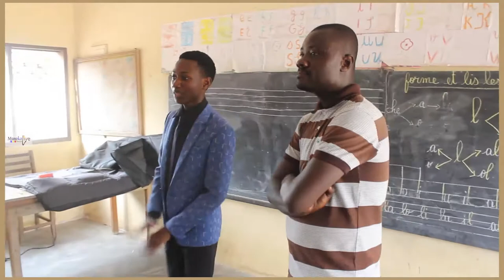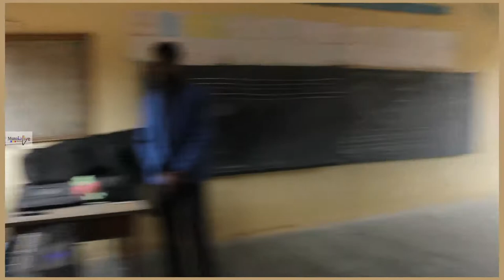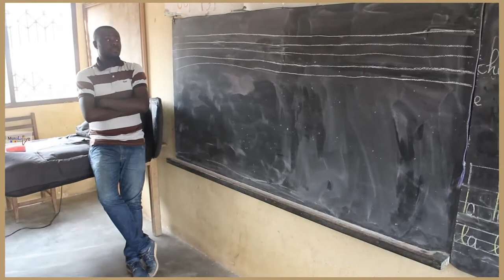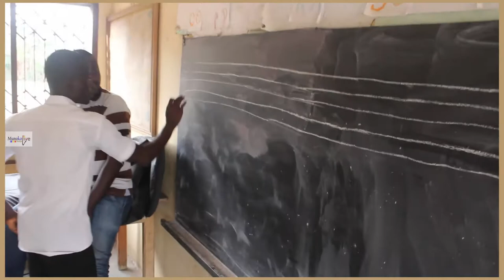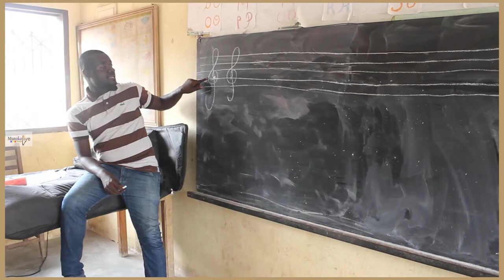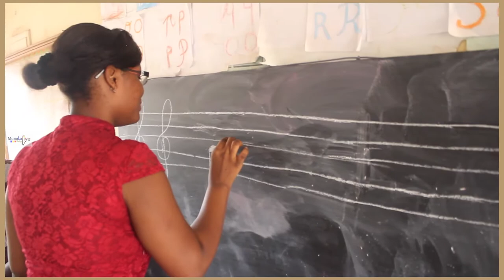🎙️ PLONGEZ DANS L'EXCELLENCE : "AUTOUR D'UN LEADER" PAR SPENCER ILANGA 🌐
Rejoignez-nous dans une conversation captivante et inspirante "AUTOUR D'UN LEADER" animée par Spencer Ilanga. Explorez les idées novatrices, les conseils de leadership et les témoignages qui façonnent les parcours exceptionnels de leaders éclairés.

🔥 IDÉES INNOVANTES : Découvrez les dernières tendances et stratégies de leadership qui peuvent transformer votre vie professionnelle et personnelle.

👥 INVITÉS D'EXCEPTION : Plongez dans les histoires inspirantes de leaders exceptionnels qui ont marqué leur domaine.

📈 CONSEILS DE LEADERSHIP : Obtenez des conseils pratiques et applicables pour développer vos compétences en leadership et réussir dans votre parcours.

💡 DISCUSSIONS APPROFONDIES : Participez à des débats animés, posez vos questions et contribuez à une communauté engagée "AUTOUR D'UN LEADER".

🔗 LIENS UTILES :

Regardez l'épisode complet "AUTOUR D'UN LEADER" : [Lien]
Explorez d'autres contenus enrichissants de Spencer Ilanga : [Lien]
🚀 Prêt à plonger dans une expérience de leadership transformative ?

N'oubliez pas d'utiliser ces mots-clés de manière naturelle dans votre titre, description, balises et même dans le contenu de votre vidéo pour optimiser son référencement sur YouTube. Cela contribuera à améliorer la visibilité de votre vidéo et à attirer un public plus large.